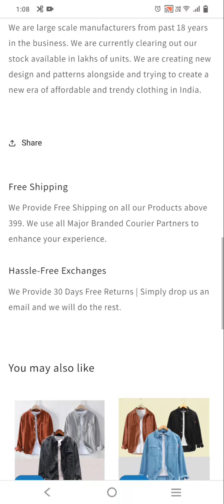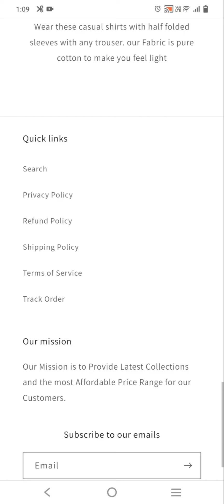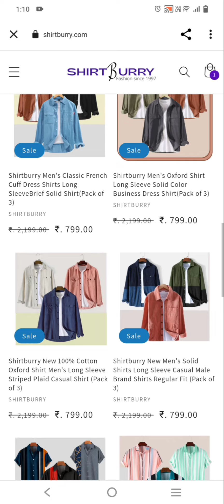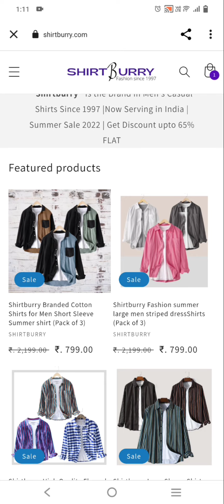shirtburry.com review | shirt burry real or fake | how to return and refund | in hindi